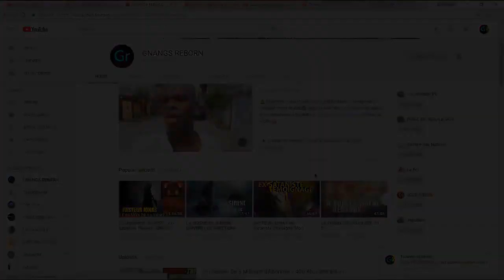SA BAGUE MAGIQUE A ATTIRÉ LA SIRÈNE HORS DE L'EAU ICI